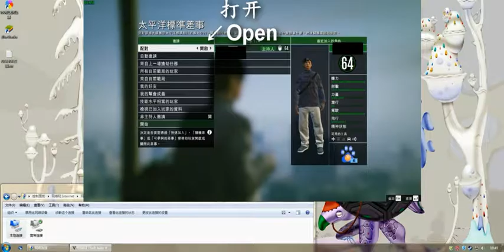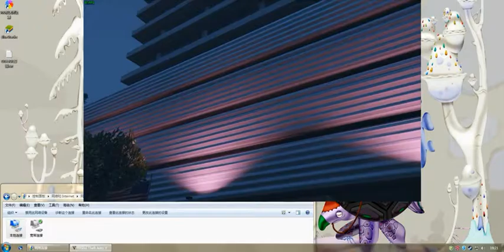GTA5OL police uniform PC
GTA5OL get police uniform on PC